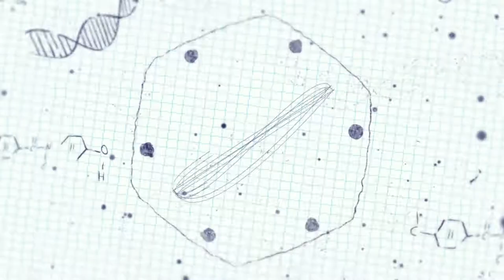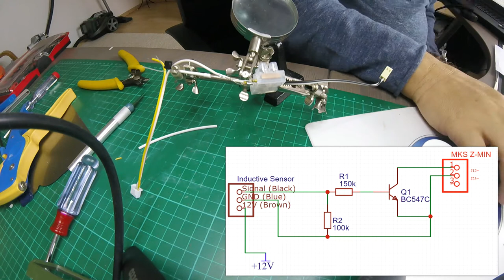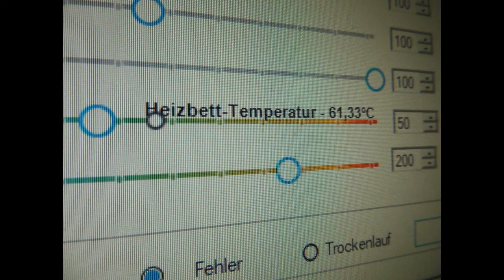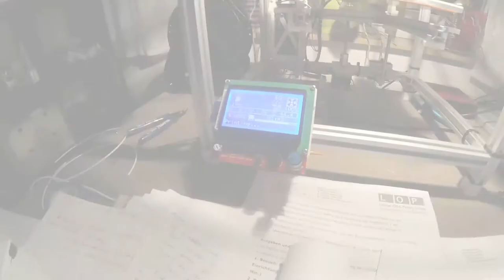S01E02 Build a Hypercube 3D Printer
Hi friends, this is Frank from Germany. This is the second part to explain how I built the XHypercube 3D printer.